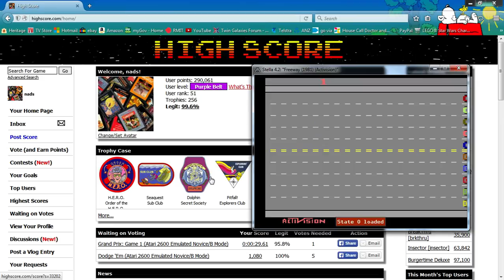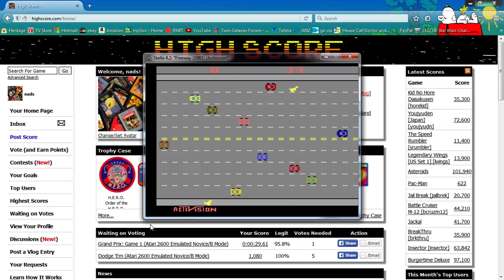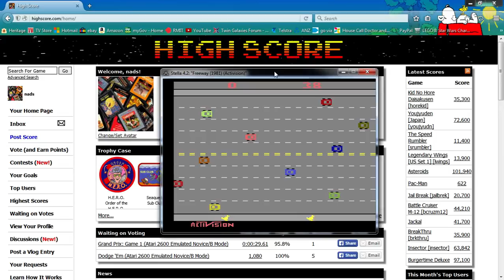Atari 2600 EMU Freeway Game 1AA 38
Achieved Sunday, ‎27 ‎December ‎2015
Run starts at 4:34
Stella V4.2